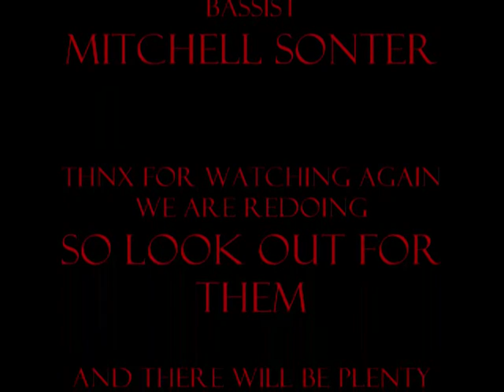(redone) ADAQUIN presents cover of bombtrack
well we've decided to redo all of our videos in order so this is our first one we hope you notice the difference  next up is know your enemy that will be done soon any way hope you enjoy this and those to come we enjoy feedback so don't be afraid to point out the faults and if you like it subscribe and leave a comment on our channel.